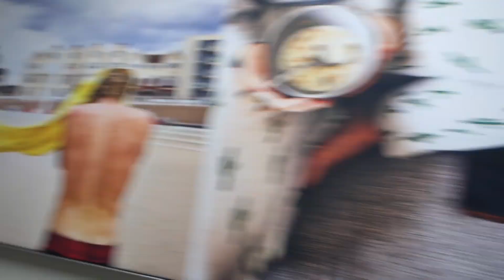WELCOME TO CURACAO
welkom in curacao
als je jullie leuk vind om vakantievlog ga kijken vind jullie te gek om te kijken,
ik vind geweldig deze huis wat ik nu heb